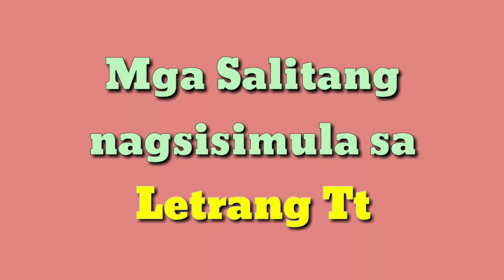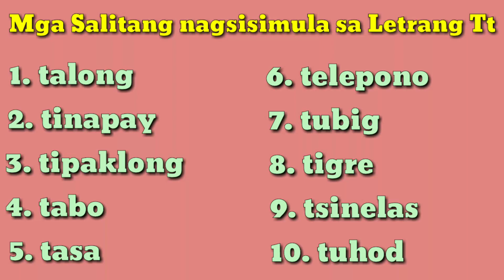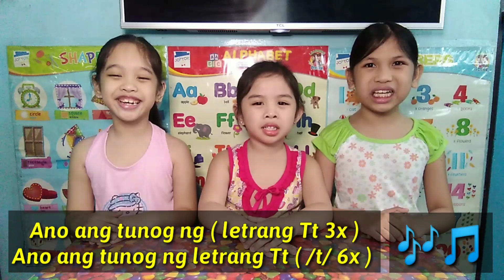Titik Tt | Mga Salitang nagsisimula sa Titik Tt | Tutorial